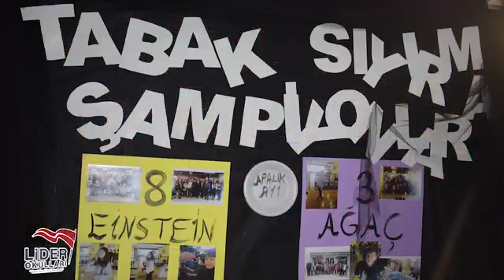Tabak Sıyırma Şampiyonları 3 Ağaç ve 8 Einstein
"Tabak Sıyırma Projesi" yeni şampiyonları "3 Ağaç" ve "8 Einstein" sınıflarımız galibiyetin tadını doyasıya çıkardılar.